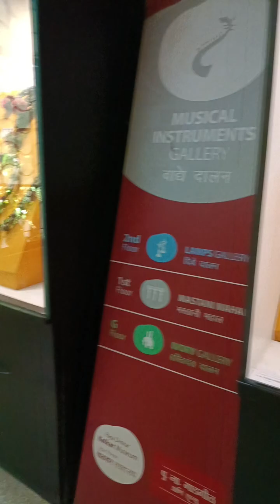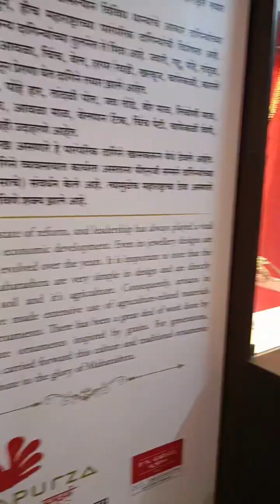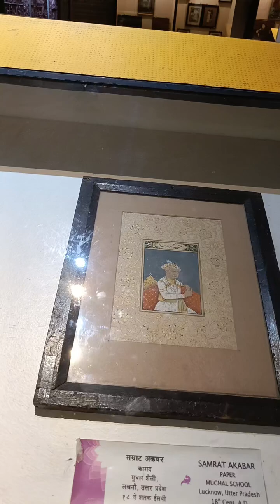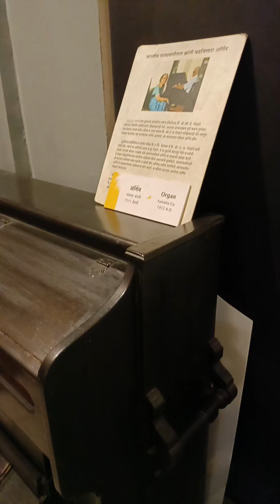Raja Dinkar Kelkar Museum Pune l Shukrwar Peth Pune l Maharashtra l Pune Museum